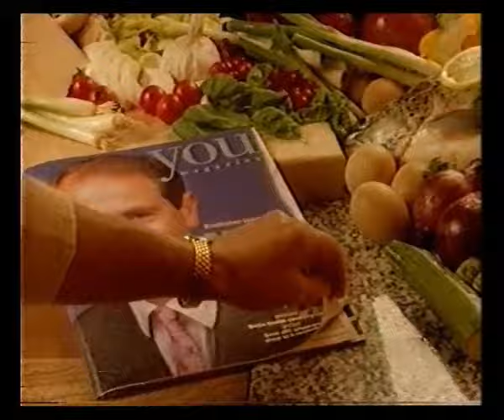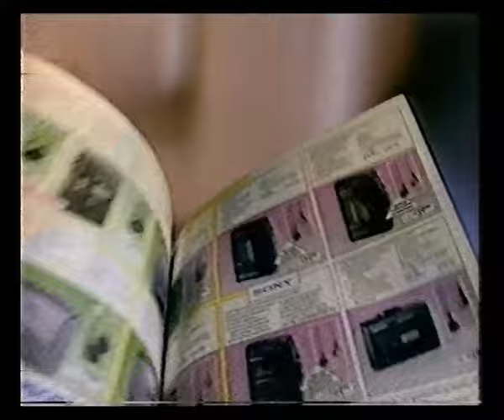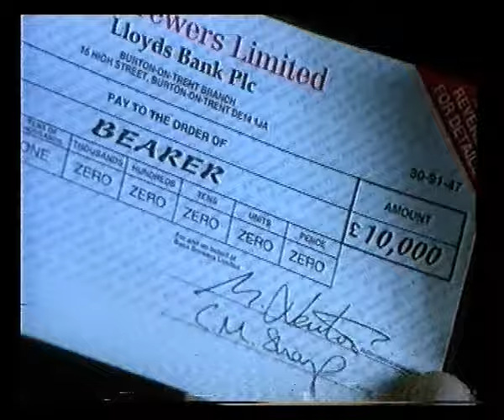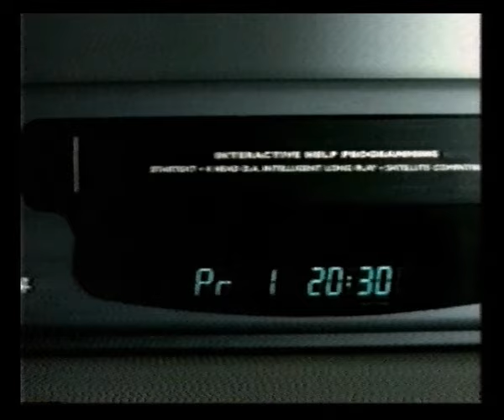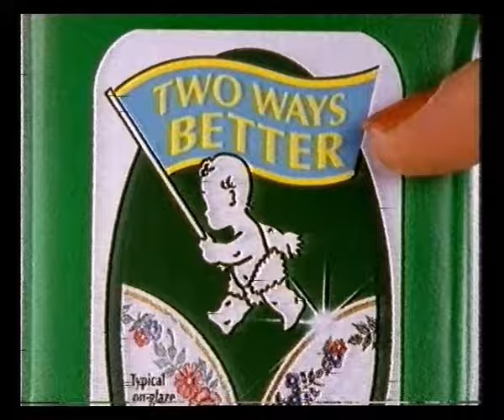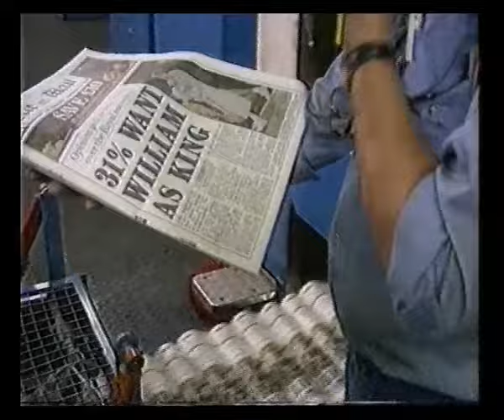LWT Adverts & Continuity | ITN News Summary | 4th December 1993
Adverts broadcast during Ladyhawke:
The Mail on Sunday
Aladdin (at cinemas)
Budweiser
Duracell
Ford
Cockburn's Special Reserve
Alka-Seltzer
White Diamonds from Elizabeth Taylor
Argos
Cover Girl
Aladdin OST on CD and Cassette

Tennent's Pilsner / Carling Black Label / Stones Bitter
London Underground
Bendicks of Mayfair
Blockbuster Video
Halls Soothers
Duracell
Ferguson
Bodum
Pillsbury Dinner Rolls

Holsten Pils
Terry's Chocolate Orange
Pantene Pro-V
Addams Family Values (at cinemas)
Energizer
Kellogg's Crunchy Nut Cornflakes
Fairy
Trésor by Lancôme
Love Match Horoscope / Karaoke Challenge

Endcap: An LWT Presentation for ITV
Trail: Target / Repossessed
Slide: The Big E

Adverts:
British Gas
Outburst!
Harvey's Bristol Cream

Trail: Prime Suspect 3
Trail: The British Comedy Awards
Telling Tales
Slide: ITV
ITN News Summary with Tim Neilson